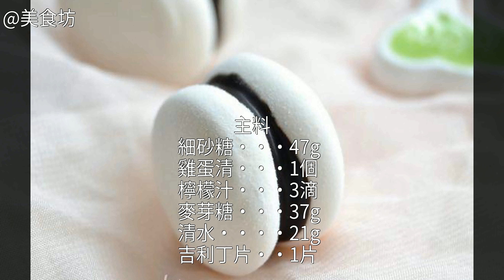巧克力夾心棉花糖怎麼做好吃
巧克力夾心棉花糖的做法,巧克力夾心棉花糖怎麼做好吃,巧克力夾心棉花糖的家常做法巧克力夾心棉花糖的家常做法 巧克力夾心棉花糖的做法 巧克力夾心棉花糖怎麼做好吃